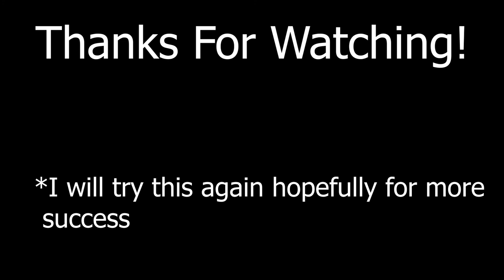Snorkeling catching fish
This was a very spur of the moment fishing adventure but it was a great idea! I had a lot of fun and I can't wait to try again where there are more fish.